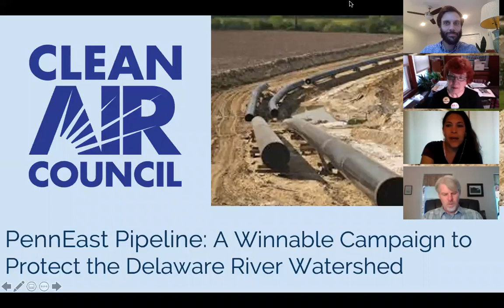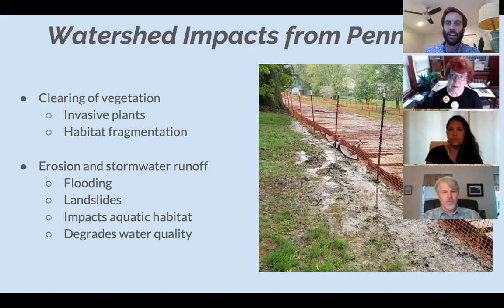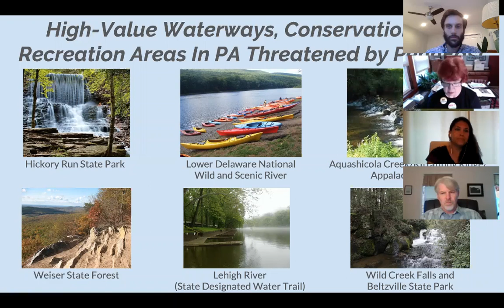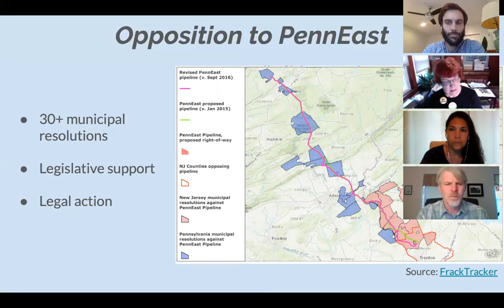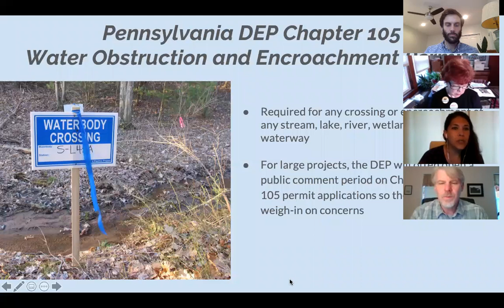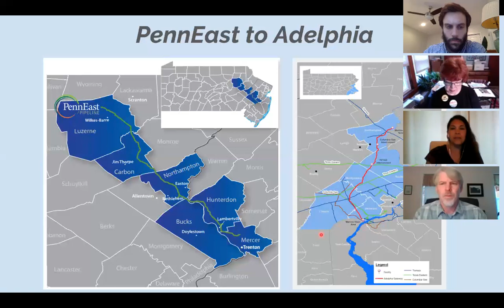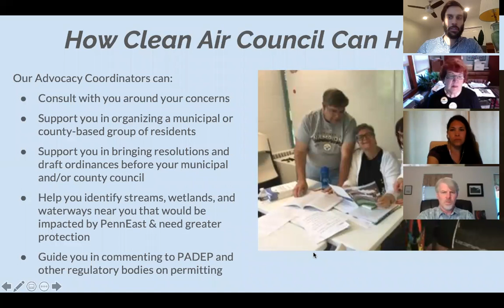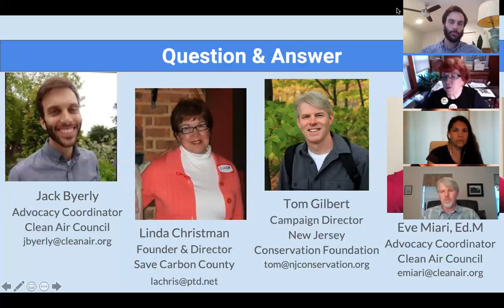PennEast: A Winnable Campaign to Protect the Delaware River Watershed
Learn more about the history of PennEast, the new phased plan for PennEast in Pennsylvania, and how YOU can take action to protect our watershed!  With partners from Save Carbon County (PA) and New Jersey Audubon Society.